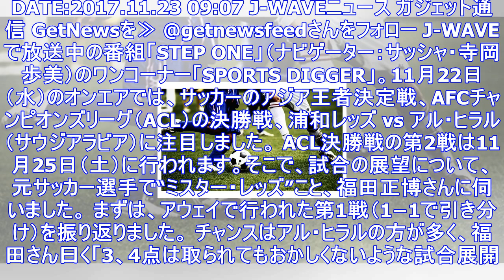浦和レッズ、「acl決勝」第2戦で勝利の鍵を握る選手は？ ｜ ガジェット通信 getnews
DATE:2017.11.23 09:07 J-WAVEニュース ガジェット通信 GetNewsを≫ @getnewsfeedさんをフォロー J-WAVEで放送中の番組「STEP ONE」（ナビゲータ...